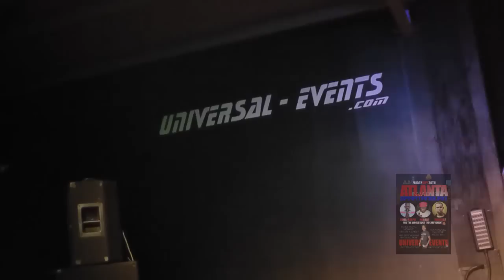SCRIP BROWN BDAY BASH AT UNIVERSAL EVENTS PART TWO -9-30-11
UNIVERSAL EVENTS
300 SOUTHPORT ROAD
SPARTANBURG, SC